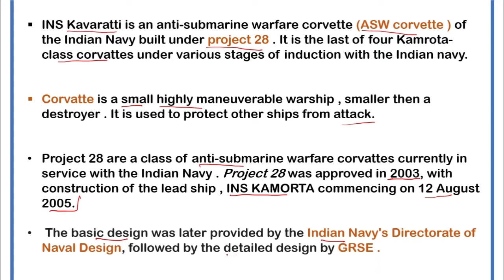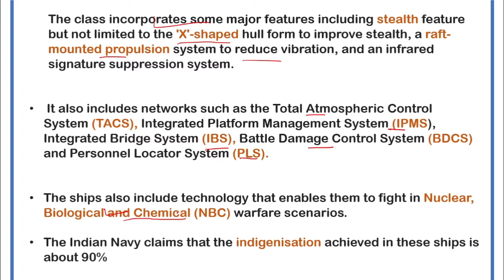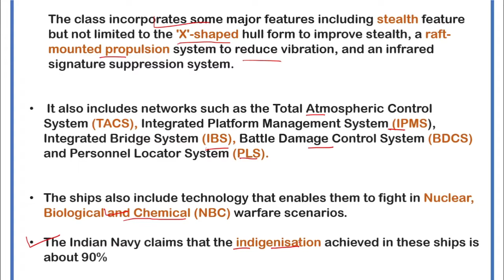INS Kavaratti anti-submarine warfare (ASW) ship inducted into the Indian Navy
All you need to know about the 'Made in India' warship
Chief of Army Staff Gen MM Naravane will commission the last of four indigenously-built anti-submarine warfare (ASW) stealthcorvettes 'INS Kavaratti' into the Indian Navy in Visakhapatnam today.

"Designed by Indian Navy's Directorate of Naval Design, the ship portrays our growing capability in becoming self-reliant through indigenization," stated Indian Navy.
INS Kavaratii is indigenously designed by the Indian Navy's in-house organisation, Directorate of Naval Design(DND), and built by Garden Reach Shipbuilders and Engineers (GRSE).

Kavaratti has state-of-the-art weapons and sensor suite capable of detecting and prosecuting submarines.

In addition to its anti-submarine warfare capability, the ship also has a credible self-defence capability and good endurance for long-range deployments.

The ship has up to 90 percent indigenous content and the use of carbon composites for the superstructure is a commendable feat achieved in Indian shipbuilding

The ship will be commissioned into the Navy as a combat-ready platform as the ship and has completed sea trials of all the systems fitted onboard.

Kavaratti takes her name from erstwhile INS Kavaratti which was an Arnala class missile corvette.

The older Kavaratti distinguished herself by operating in Bangladesh's liberation war in 1971.